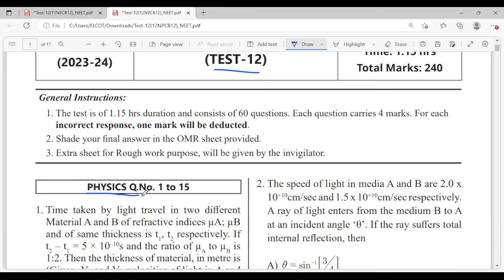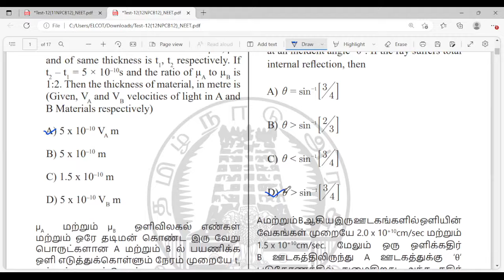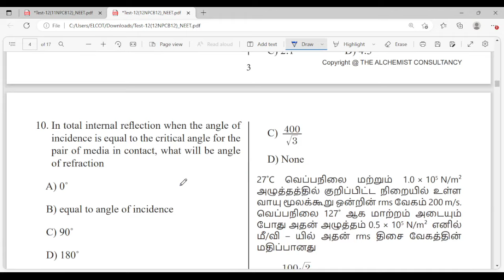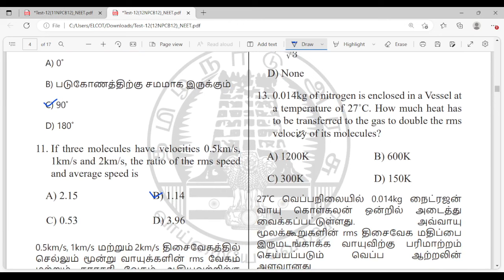12th NEET & JEE Physics Test 12 Answer Key| TN Govt School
NEET and JEE Physics Test 12 Answer key